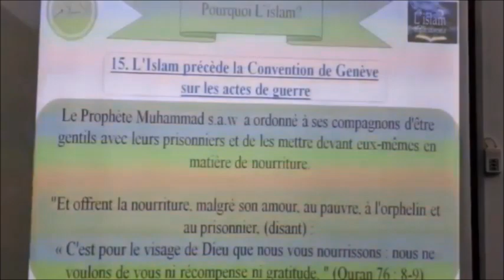𝗟𝗲 𝘁𝗿𝗮𝗶𝘁𝗲𝗺𝗲𝗻𝘁 𝗱𝗲 𝗻𝗼𝘂𝗿𝗿𝗶𝘁𝘂𝗿𝗲 𝗱𝗲 𝗲𝗻𝗲 𝗽𝗿𝗶𝘀𝗼𝗻𝗻𝗶𝗲𝗿 𝗲𝗻 𝗜𝘀𝗹𝗮𝗺 𝗣𝗮𝗿 𝗙𝗿. 𝗭𝗮𝘆𝗱 𝗜𝗺𝗮𝗺𝗮𝗻𝗲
𝕃𝕖 𝕥𝕣𝕒𝕚𝕥𝕖𝕞𝕖𝕟𝕥 𝕕𝕖 𝕟𝕠𝕦𝕣𝕣𝕚𝕥𝕦𝕣𝕖 𝕕𝕖 𝕖𝕟𝕖 𝕡𝕣𝕚𝕤𝕠𝕟𝕟𝕚𝕖𝕣 𝕖𝕟 𝕀𝕤𝕝𝕒𝕞